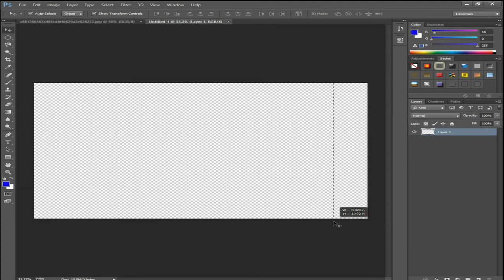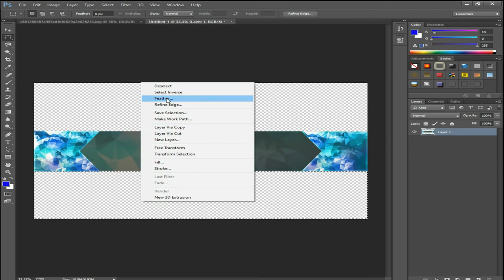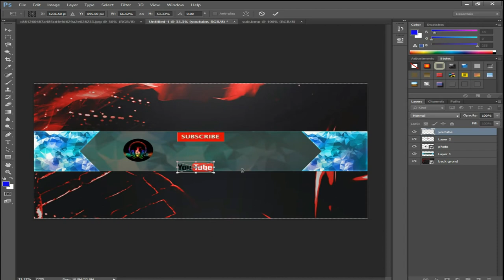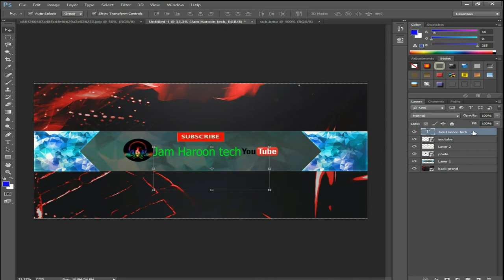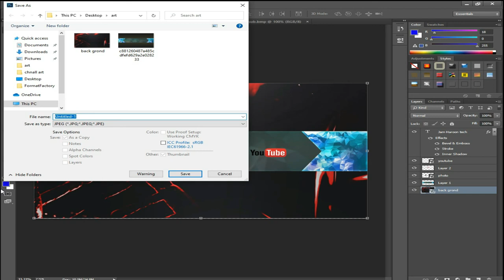How to create channel art for You Tube channel in Hindi | Urdu Ps Adobe Photoshop cc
How to create channel art for You Tube channel in Hindi | Urdu  Ps Adobe Pho
how to download template for channel art | Dosto is video me maine  btaya hai ki apne YouTube channel ke liye Channel Art/Channel Banner Kaise banaye wo bhi bina kisi software ki help se bilkul free. Agar aap bhi Channel Art bnana chahte hai to is video ko pura dekhein .